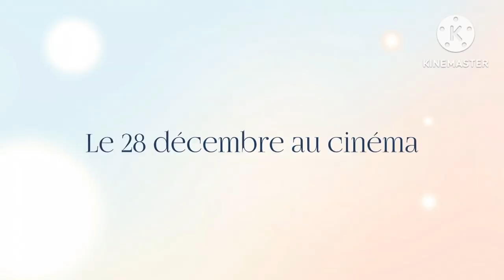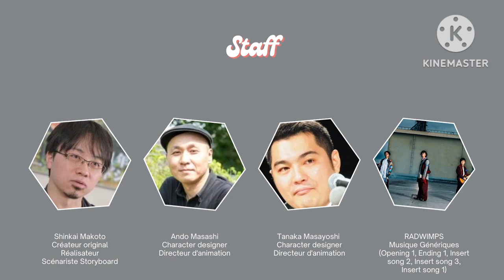Critique du film d'animation japonais Your Name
Bienvenue sur ma chaîne ! Je suis infiresgirl.x.suga vous êtes sur Blog x Parler. Je partage des vidéos sur l'Asie et autres. Vous pouvez vous attendre à des M/V réaction, des critiques, des vlogs, des présentations d'artiste, des hauls et des vidéos parlant de divers sujets. Merci de me soutenir.